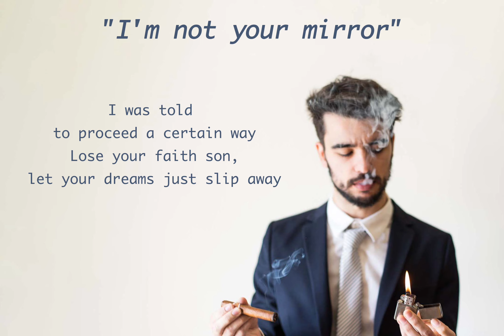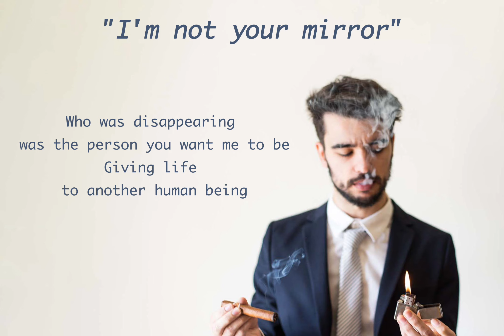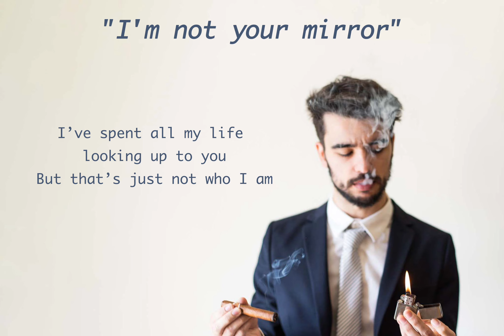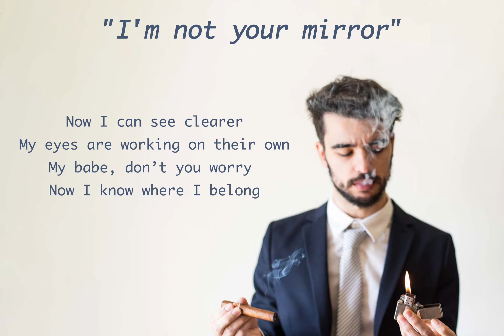G. Fence - I'm not your mirror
🔹”I’m not your mirror” IS OUT NOW!!!

It is the second track of my album “Sonar” being released.

This song is about not having to live up to other people’s expectations. Regardless, if pressure comes from your family, partner, friends, or sometimes even yourself!

Life is a path and you should create your own. That is how I see it!

Hope you enjoy the song. It is available in your favorite streaming platform, so you can (should 😇) add it to your playlists!

Written by G. Fence
Album: Sonar

Vocals & Rhythm Guitar: G. Fence
Lead Guitar: Kalana
Bass: Hugo Ginjas
Drums: Jonhy Loko
Mix & Master: Hugo Ginjas